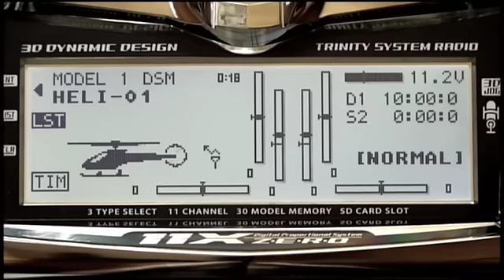jr 11X - radio control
jr 11X - radio